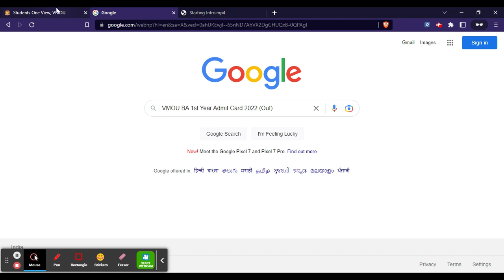VMOU BA 1st Year Admit Card 2022 (Out) - Download VMOU BA 1st Year 2022 Hall Ticket